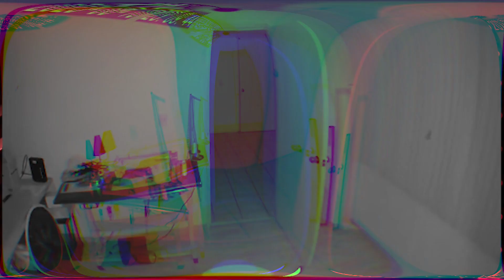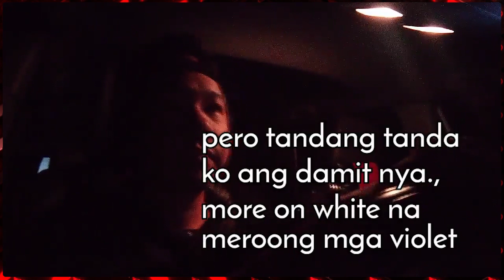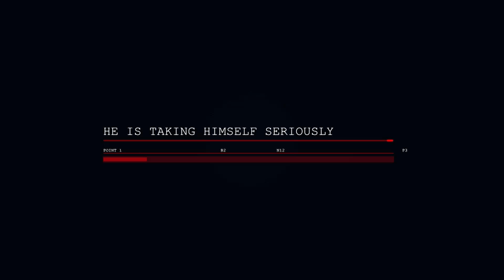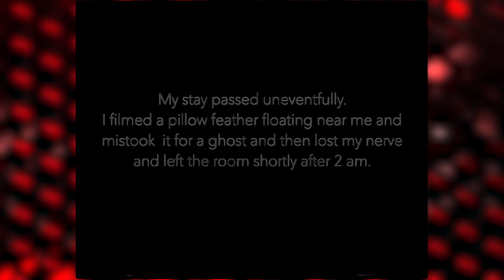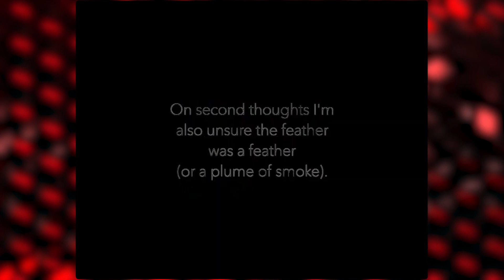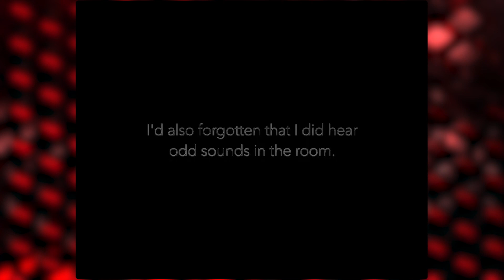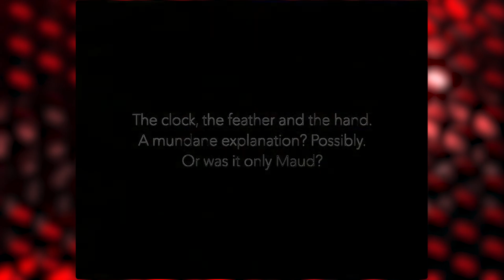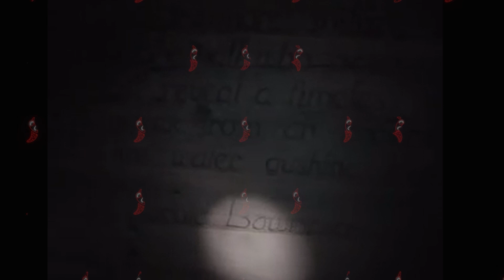The Scariest Ghost Videos Ever Captured On The Internet V3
The Scariest Ghost Videos Ever Captured On The Internet V3. Prepare for a chilling journey into the darkest corners of the supernatural with our "Top 10 Scary Videos"! In this hair-raising compilation, we delve into the eeriest haunted houses, where ghostly screams pierce the silence and doors swing open on their own. Explore sinister mansions with a history steeped in rumors of satanic worship, complete with spine-tingling decor and paranormal activity that defies explanation. We'll also transport you to the past with vintage footage of brave souls visiting long-forgotten places with a sinister reputation, from shadowy figures in haunted chapels to spectral apparitions in abandoned hotel rooms. But that's not all – brace yourself for nerve-wracking encounters as people capture bone-chilling phenomena in the middle of night. Get ready to be spooked!

The Scariest Ghost Videos Found On The Internet In 2023 V2

5 SCARY GHOST Videos To FREAK You Out V29

The Scariest Ghost Videos Ever Captured On The Internet V2

Top 15 Scariest Videos On The Internet Uncovered (Deluxe Edition) V1

TOP 4 SCARY GHOST VIDEOS You CAN'T AVOID

Scary Ghost Videos No Human Can Watch

CREDITS  :

TT/ experimentainsomnia

YT/ aki ribar i ribrite MK

TT/ espectros_paranormales

TT/ gassy_the_ghost

🕐timestamps🕐

00:00 Intro
 Clip One Description
 Clip One
 Clip Two
 Clip Three
 Clip Four
 Clip Five
 Outro